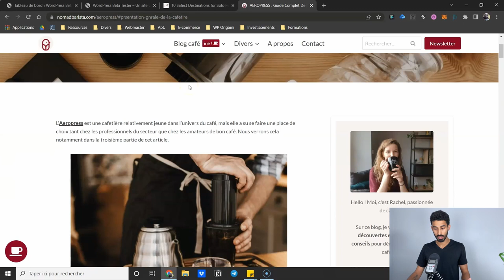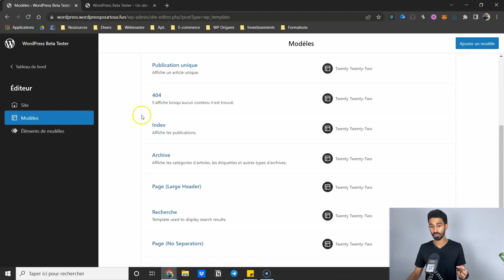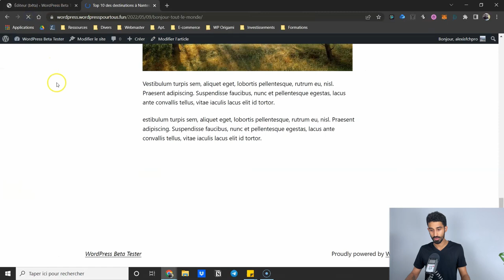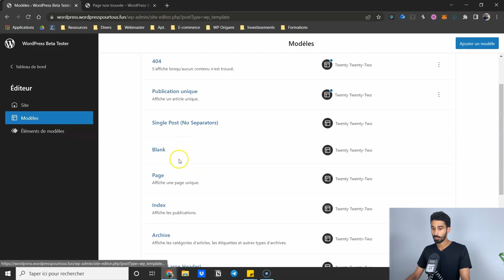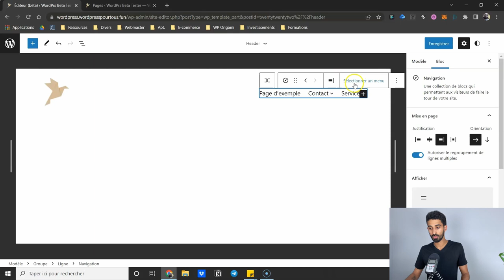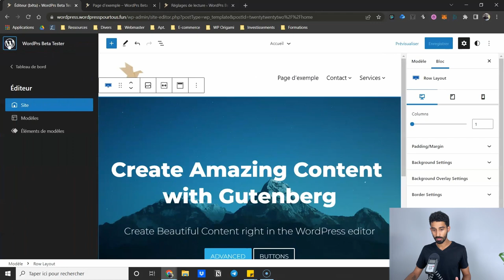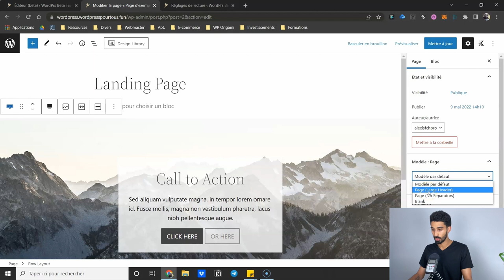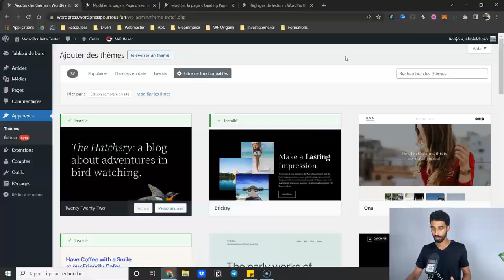Tutoriel Full Site Editing : Le futur de WordPress ?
Fini l'onglet "Personnaliser", il sera bientôt possible de modifier l'ensemble de son site à un seul endroit. On découvre ensemble le Full Site Editing qui constitue le futur de WordPress. Vous verrez que tout n'est pas encore au point, on en est au début ! Cependant, en parcourant tout ce qu'il est possible de faire, on comprend que d'ici quelques mois/années, le FSE sera incontournable pour créer un site sur WordPress.

00:00 Introduction
01:00 Qu'est-ce que le Full Site Editing ? (FSE)
03:40 Qu'est-ce qu'un modèle / template ? (Démonstration)
08:30 Découverte du Full Site Editing
12:41 Modifier le modèle d'un article de blog
24:37 Modifier le modèle de la page "Erreur 404"
25:15 Créer votre Header et votre Footer grâce au Full Site Editing
34:50 Les options pour créer votre page d'accueil
39:05 Modifier le template des pages
46:07 Créer une landing page facilement
47:13 Les styles globaux
52:48 Trouver un thème compatible avec le FSE
53:14 Conclusion